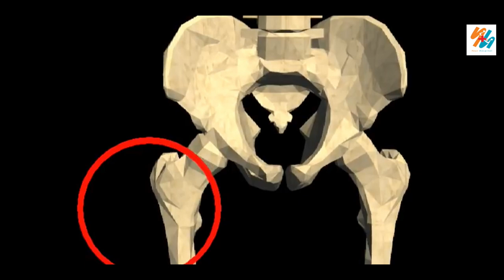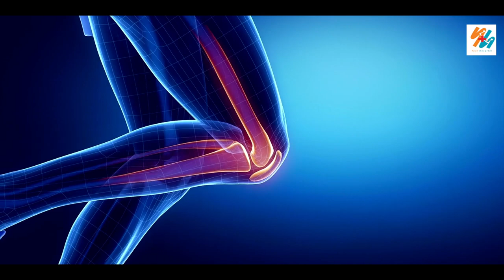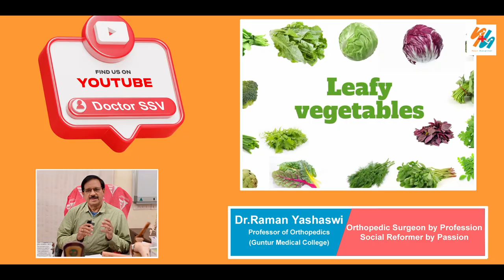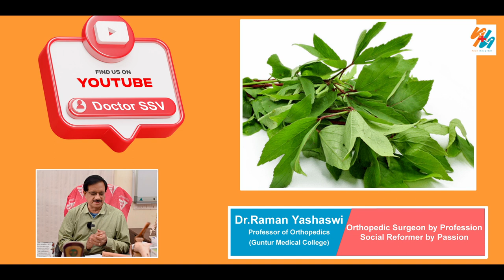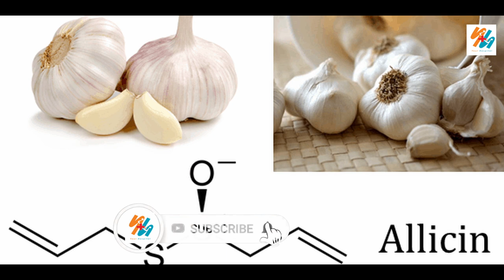DIET FOR JOINT PAIN || Best Foods for people with arthritis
Are you struggling with joint pain? Do you wish you had answers to the burning question of what foods help heal and reduce joint pain? In this talk, Dr.Ramana Yashaswi Garu  will share the best foods for people with arthritis. By following his diet plan, you can reduce joint pain and improve your quality of life!

If you're suffering from joint pain, don't wait any longer! Dr.Ramana Yashaswi Garu  will share the diet that has helped  his  patients. By following his diet plan, you can reduce joint pain and improve your quality of life!

Time Stamps :
00:01 Introduction of Healthy Diet
00:59 OMEGA 3
02:15  Dry Fruits
03:01 Green leafy vegetables
03:45 Onions & garlic
04:26 Bone broth